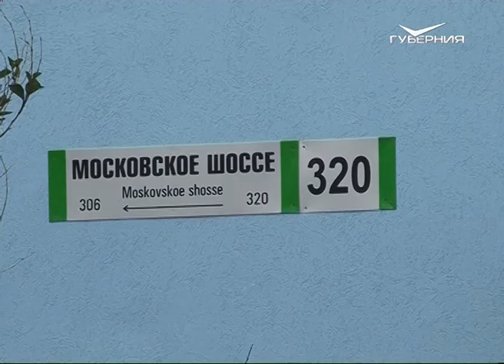Ремонт домов на гостевом маршруте ЧМ-2018 в Самаре подходит к концу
На туристическом маршруте областного центра практически завершены ремонтные работы. Осталось привести в порядок лишь нескольких домов, большинство же многоэтажек гостевой линии получили обновленные фасады и кровли. Порадуют приезжих своим видом и памятники архитектуры.
Спасла жильцов от большой воды целевая госпрограмма, благодаря которой многие самарские многоэтажки преобразились до неузнаваемости. Особенно те, что стоят вдоль туристических маршрутов предстоящего чемпионата. Дом № 320 тоже расположен на гостевой линии, а потому его фасад подлежал капитальному ремонту, да к тому же с утеплением. Сегодня, в рамках подготовки к мундиалю более 300 многоквартирных домов Самары радуют своих жильцов обновленными фасадами и кровлей.
Из 300 приведенных в порядок домов более 60 имеют статус объектов культурного наследия. По состоянию на 31 мая еще ремонтируются фасады двух самарских многоэтажек. Подрядчик обещает уложиться в срок до 10 июня.